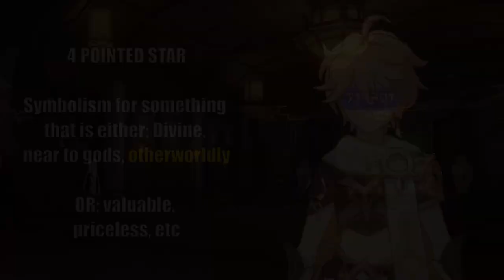Paimon IS NOT the Unknown God (Sustainer)? Shinning Shade of the First God (Primordial One) Theory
00:00 Intro Hook
01:02 Paimon is Istaroth/Kairos The God of Time
01:38 Why Paimon was Drowning, Who really is Paimon
02:06 Why Paimon has no Memories
02:58 The Sustainer and Paimon are NOT THE SAME
04:20 Comparison of Paimon and Unknown God (Sustainer) -EYES
05:00 Triquetra on Paimon
05:18 Paimon's "Celestial Motifs"
05:41 Overall Design Difference
06:08 PAIMON's CROWN & THE PRIMORDIAL CROWN
06:27 Explaining the Four-pointed Star
09:14 Backing the Theory of The Second One
11:03 Ending Statements